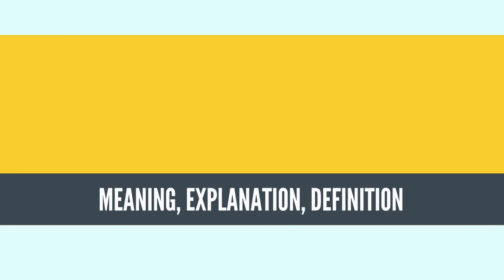What Is LUMINOSITY? LUMINOSITY Definition & Meaning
What is LUMINOSITY, What does LUMINOSITY mean, LUMINOSITY meaning, LUMINOSITY definition, LUMINOSITY explanation

In astronomy, luminosity is the total amount of energy emitted per unit of time by a star, galaxy, or other astronomical object.[1] As a term for energy emitted per unit time, luminosity is synonymous with power.[2][3][4][5]

In SI units luminosity is measured in joules per second or watts. Values for luminosity are often given in the terms of the luminosity of the Sun, L⊙. Luminosity can also be given in terms of the astronomical magnitude system: the absolute bolometric magnitude (Mbol) of an object is a logarithmic measure of its total energy emission rate, while absolute magnitude is a logarithmic measure of the luminosity within some specific wavelength range or filter band.

In contrast, the term brightness in astronomy is generally used to refer to an object's apparent brightness: that is, how bright an object appears to an observer. Apparent brightness depends on both the luminosity of the object and the distance between the object and observer, and also on any absorption of light along the path from object to observer. Apparent magnitude is a logarithmic measure of apparent brightness.
Source: Wikipedia.org